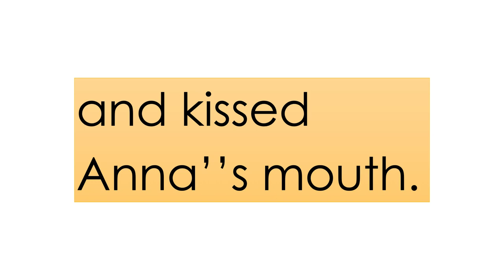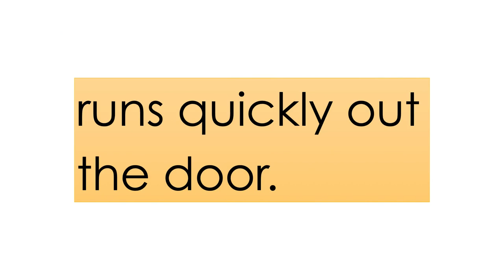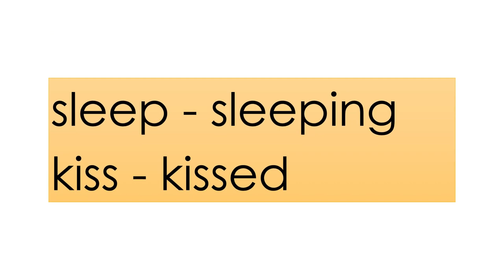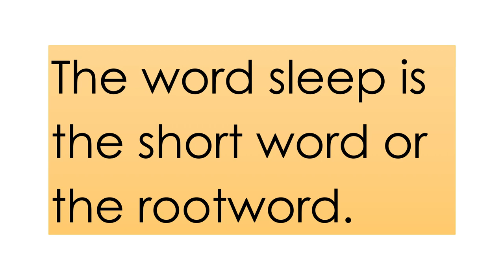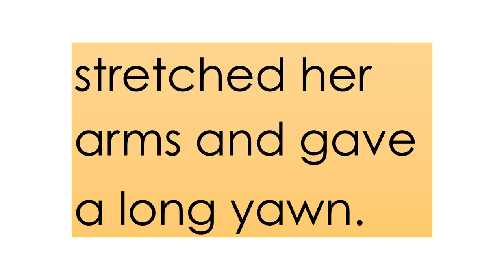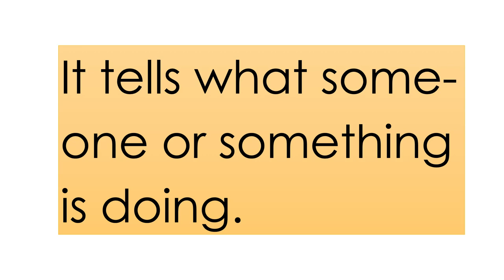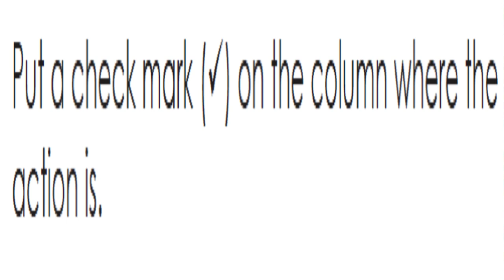Lesson 6 - English 2: K-12 Learning Module